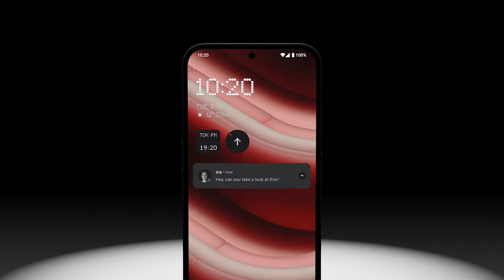Top 3 Best Gaming Phone Under 20,000 in 2024 ! (தமிழ்)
Looking for the best gaming phone under 20,000 in 2024? Look no further! In this video, we review the top 3 best gaming phones that will fit your budget and enhance your gaming experience. Choose the best phone under 20k for your gaming needs! bestgamingphoneunder20000 bestphoneunder20000 bestphoneunder20k tamil review.